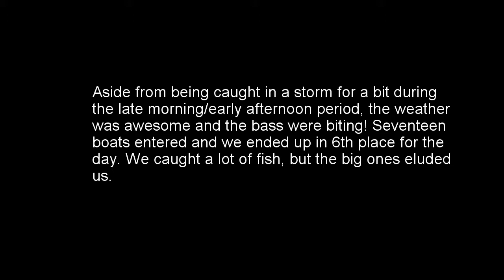2017 Gascosage Buddy Bassmasters Tournament #1